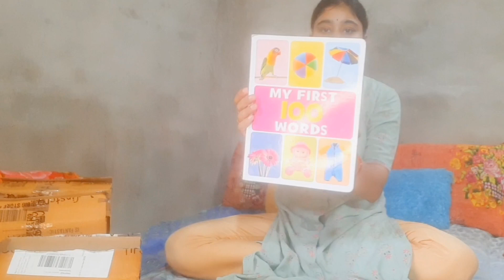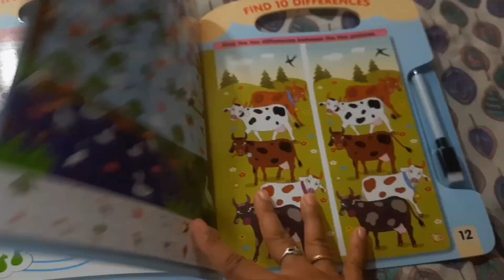आज सब आम खा जाऊंगा 😋😁| Firstcry Haul | Shri Ki Family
Hello Friends,
We ( Rahul, Aakruti and Shreyansh ) Welcome you to our "Shri Ki Family ".
This is our Vlog Channel. Our motive behind creating this channel is to connect more & more with you.
We will make lovely videos and share our daily life with you guys.

Shri Ki Family, Shri Ki Family vlogs, Shri Ki daily life,
Middle Class Family 2021,

आज सब आम खा जाऊंगा 😋😁,
  Firstcry Haul,
Shri Ki Family,

Firstcry Clothing,
diwali sale,
sale,
shopping,
baby essential,